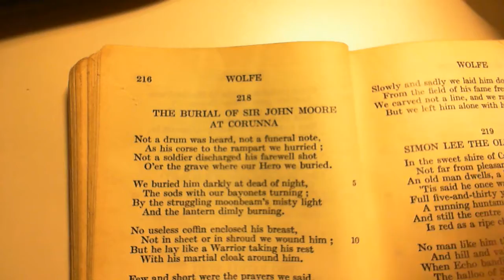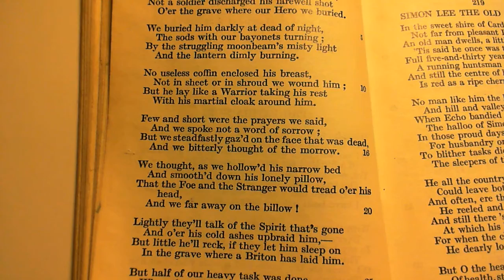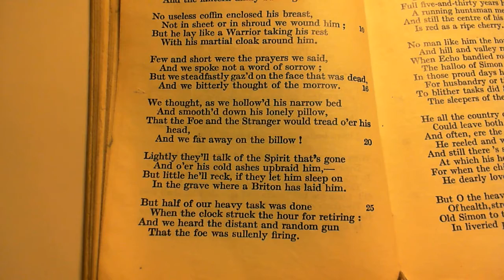The Burial of Sir John Moore at Corunna - C. Wolfe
218 The Burial of Sir John Moore at Corunna
The two-hundred and eighteenth poem in the collection.  (* additional details below)

NOTES FROM THE BACK OF THE BOOK:

After the capture of Madrid by Napoleon, Sir J. Moore retreated before Soult and Ney to Corunna, and was killed whilst covering the embarcation of his troops. His tomb, built by Ney, bears this inscription—"John Moore, leader of the English armies, slain in battle, 1809."